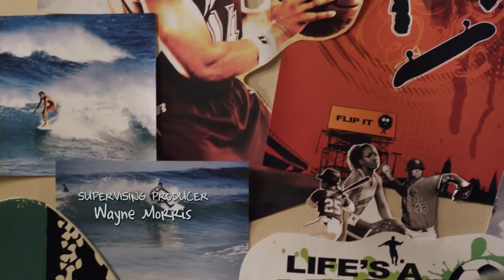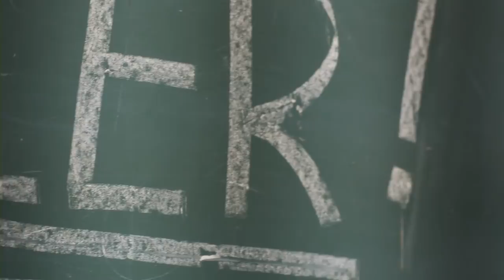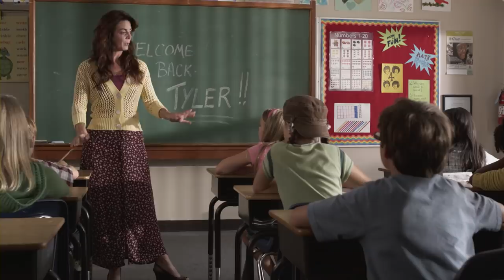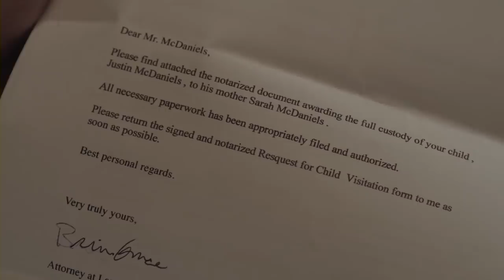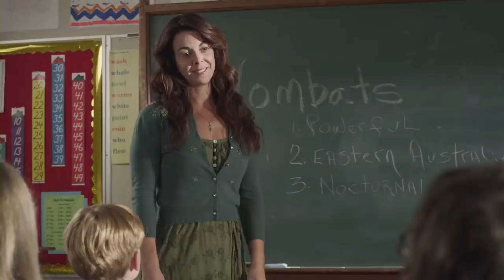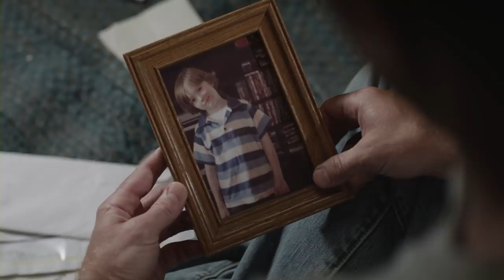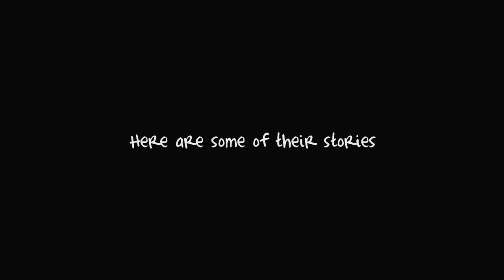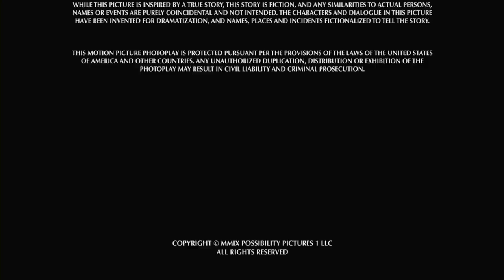Letters to God (Free Full Movie) Family l Drama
Tyler is an extraordinary eight-year-old boy armed with strong faith and courage as he faces his daily battle against cancer. Surrounded by a loving family and community, Tyler's prayers take the form of letters he  sends to his ultimate pen pal, God.

Directed by David Nixon
2010
Starring:         Robyn Lively, Jeffery S.S. Johnson, Maree Cheatham